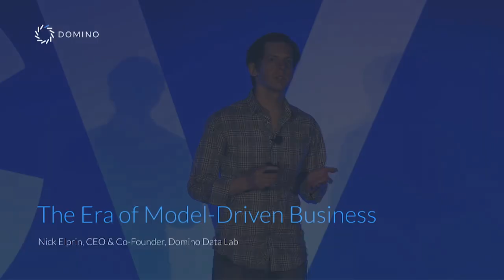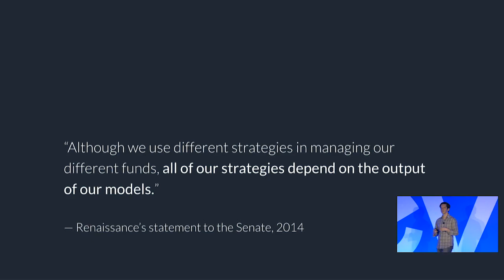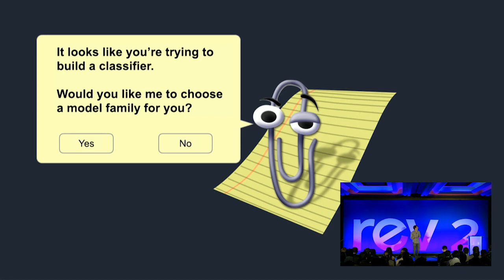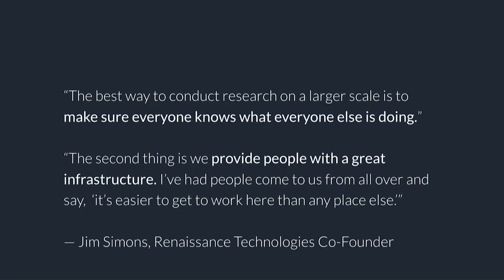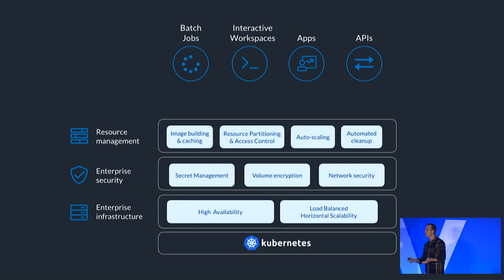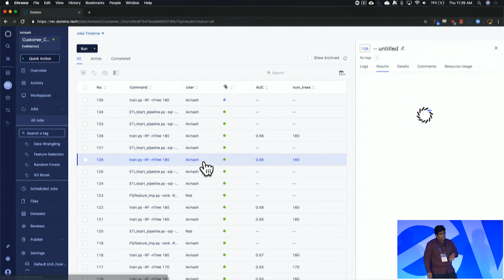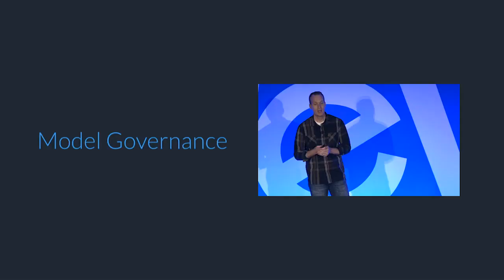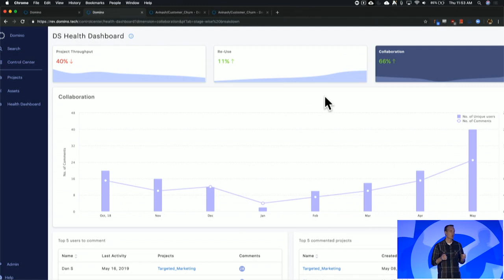Rev 2 "The Era of the Model-Driven Business" - Nick Elprin, Domino Data Lab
Recorded at Rev 2 | May 23-24, 2019 | New York

Nick Elprin, CEO, Domino Data Lab

Keynote - Domino Data Lab

Nick Elprin is the CEO and co-founder of Domino Data Lab, provider of an open data science platform that helps companies run on models. Before starting Domino, Nick built tools for quantitative researchers at Bridgewater, one of the world’s largest hedge funds. He has over a decade of experience working with data scientists at advanced enterprises. He has a BA and MS in computer science from Harvard.